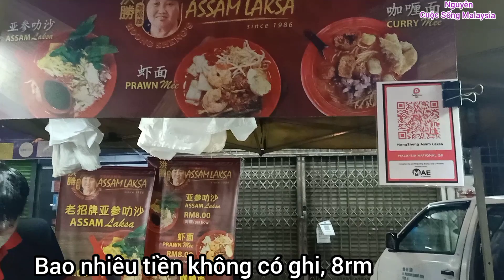Nguyên || 2 Vợ Chồng Đi CHỢ TẾT TRUNG THU Không Khí Nhộn Nhịp Ở MÃ LAI, Cuộc Sống Vợ VIỆT Chồng HOA